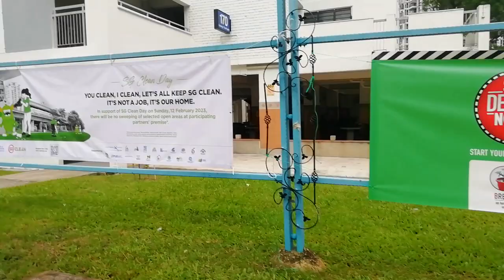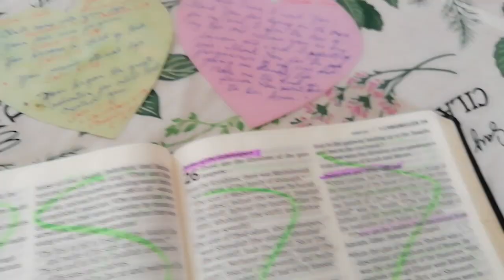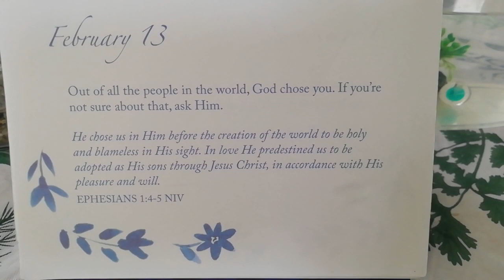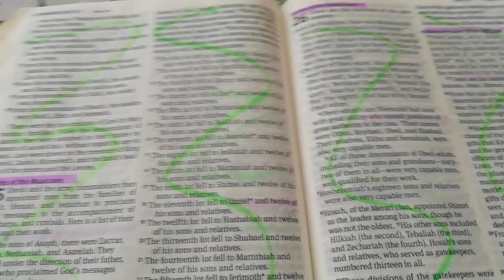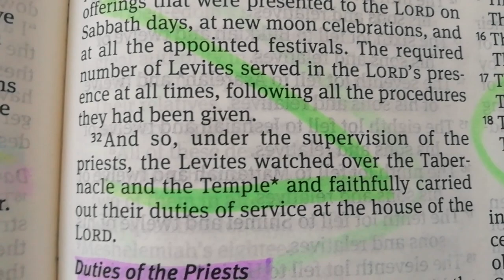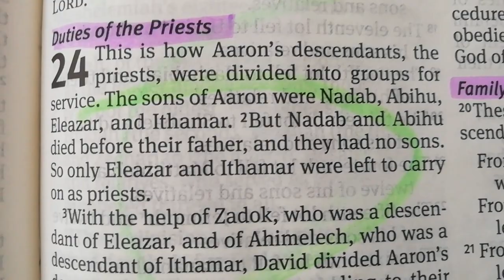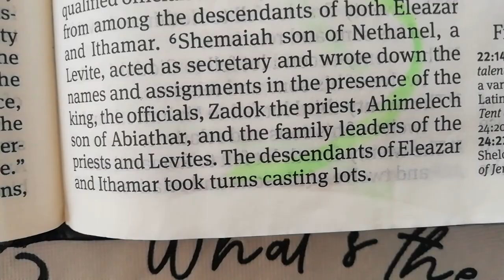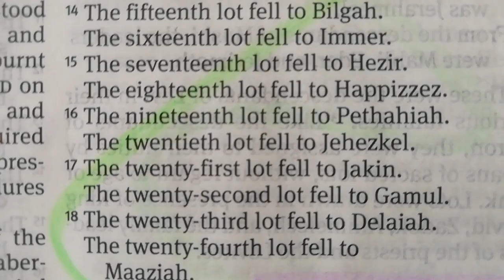1CHRONICLES 23 & 24| Duties Of The Priest | @godloveletter8219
Each group carried out its appointed duties in the house of the LORD according to the procedures established by their ancestors Aaron in obedience to the commands of the  LORD, the God of Israel. (1Chronicles 24:19)